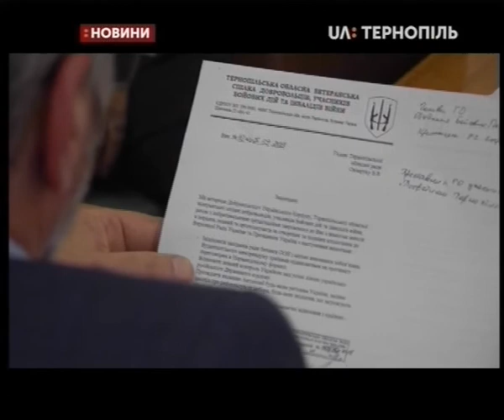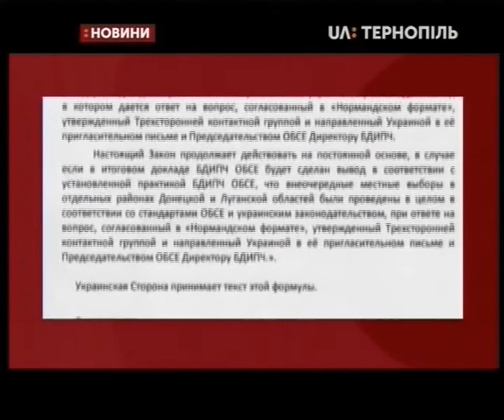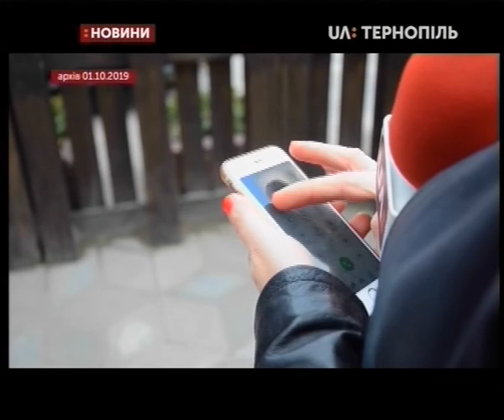02.10.2019. Новини. 20:30